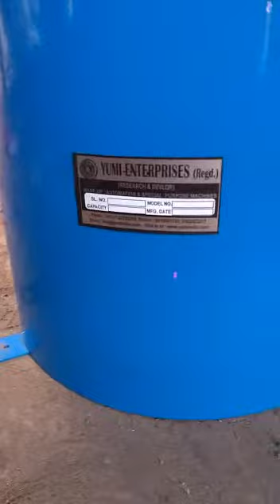VIBRATORY BOWL FEEDER MACHINE 9810861729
SPECIAL PURPOSE MACHINE PNEUMATIC, HYDRAULIC, VIBRATORY BOWL FEEDER, DE-COILER,RE-COILER , ROTARY,  FEEDER, PNEUMATIC ROBOTIC GRIPPER,  PICK AND PLACE,  MATERIAL HANDLING,  FULLY AUTOMATICALLY ELECTRONIC CONTROLLER WITH VERIUS TYPE OF SENSOR, LOAD SEAL AND ASSEMBLE. As well as we makes NEEDLE ROLLER BEARING, CALCULATING ASSEMBLY,ELECTRONIC  COMPONENT, DRILLING, TRAPPING, ASSEMBLY, MULTI HEAD DRILLING TAPPING. Automatic assembly machines - All industrial special purposes  machine  manufacturers  Assembly Machine & Equipment Manufacturers  Custom Manufacturing & Assembly Machinery | Intec Automation Automated Parts Loading & Unloading Equipment Vibratory feeders, Vibratory bowl feeders  Manufacturer of Bowl Feeder & Vibratory Linear Feeder Pick & Place Machine - Suppliers, Manufacturers